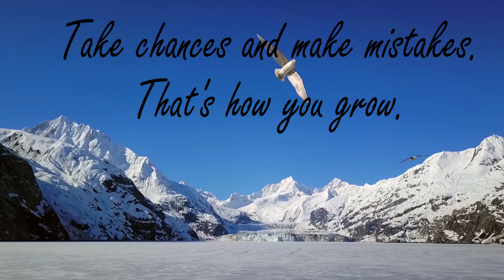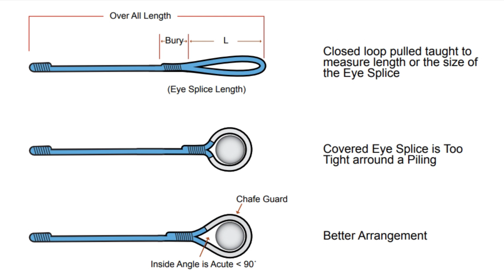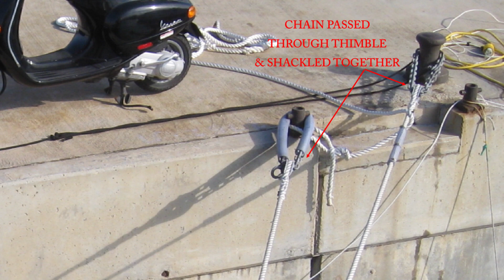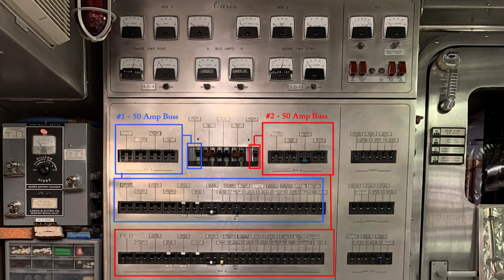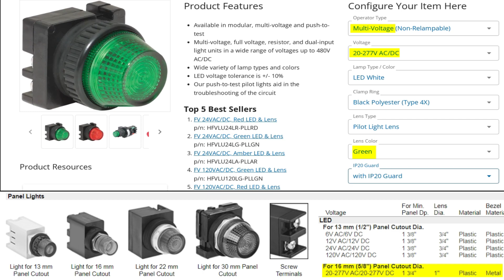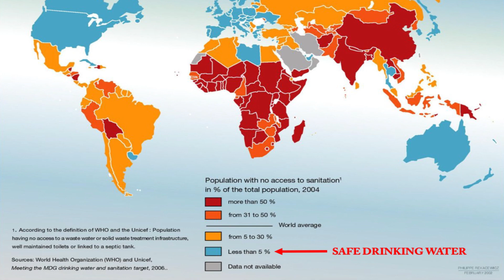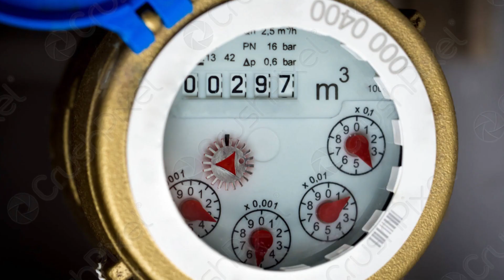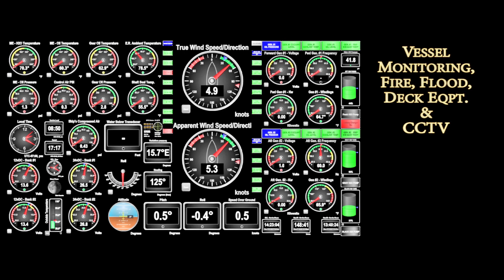Episode 6 - Part I Dock Lines, Fenders, Shore Power & Water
In continuation of our series of An Achievable Dream, Episode 6 passes along tips, tricks and lessons learned.  Part I of this episode focuses on dock lines, fenders and shore utilities for those interested in long range expedition cruising.  Expedition boats are heavy displacement purpose built yachts able to cruise long distances to remote locations of the world with endurance and capable of handlling rough weather.  These boats can cross oceans, perform much of their own maintenance and possess the attributes of range, endurance, sea-kindliness, reliability and can operate across a wide geographic spectrum.